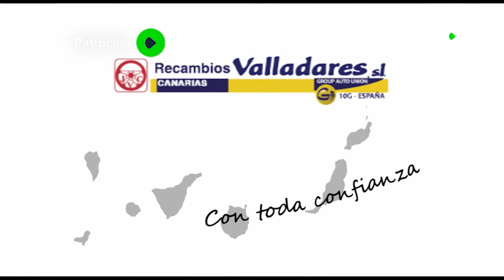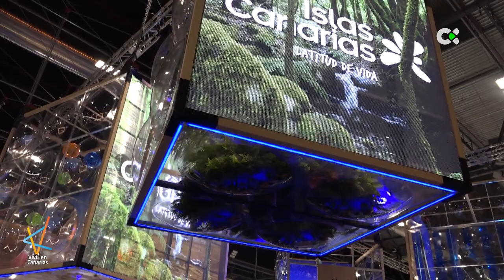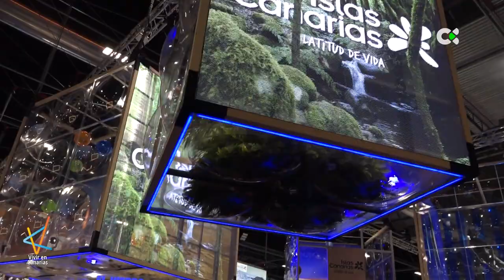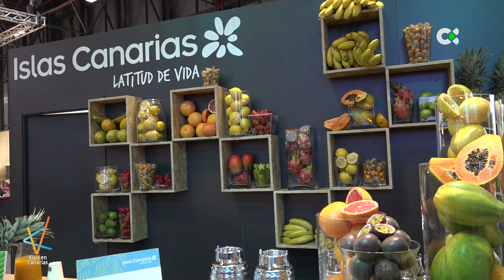Vivir en Canarias | ep.31 - 29/01/23